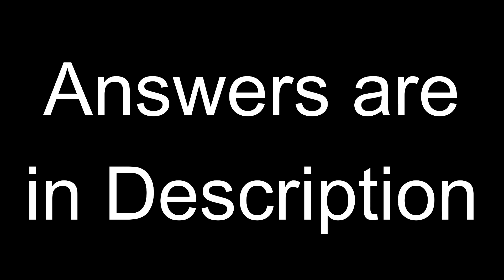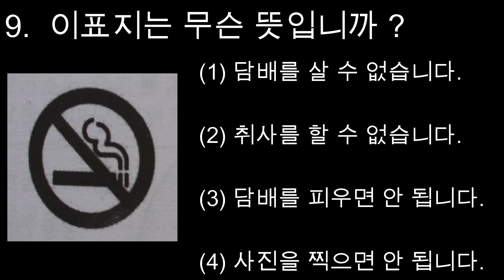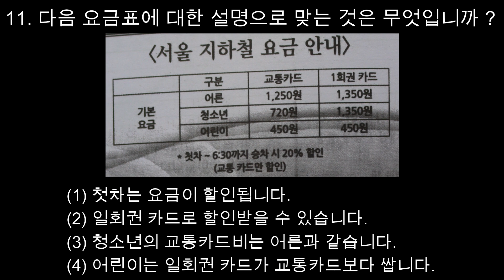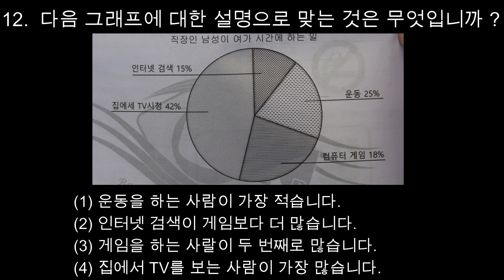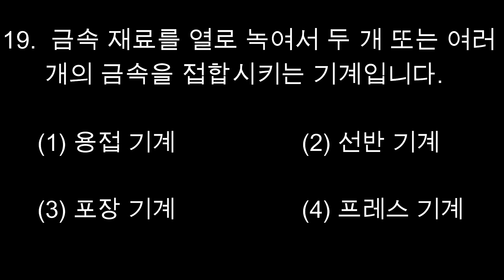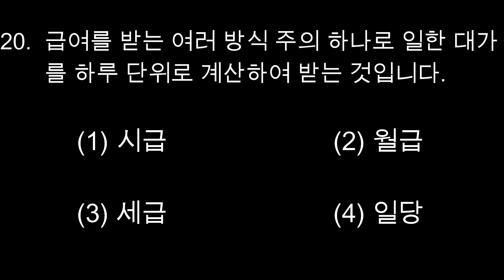SET-23 (읽기) eps topik model question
Answers are in Description
Q  A
1.  4
2.  1
3.  1
4.  2
5.  4
6.  2
7.  4
8.  3
9.  3
10.   3
11.  1
12.  4
13.  3
14.  4
15.  1
16.  4
17.  4
18.  3
19.  1
20.  4